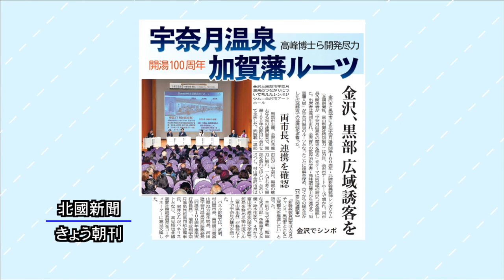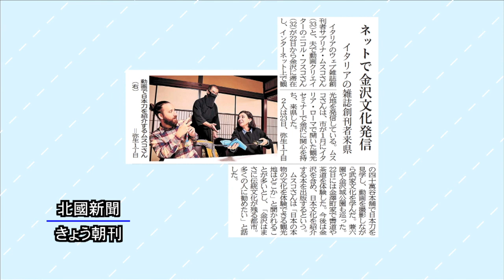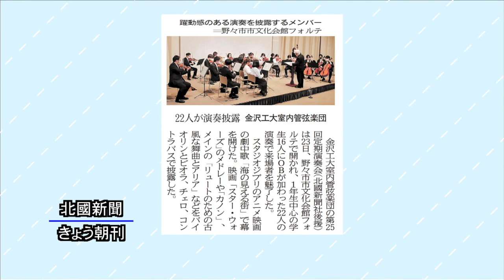北國新聞ニュース（昼）2023年2月24日放送